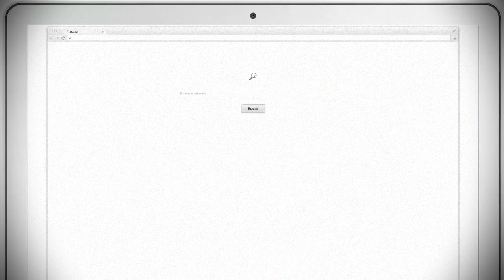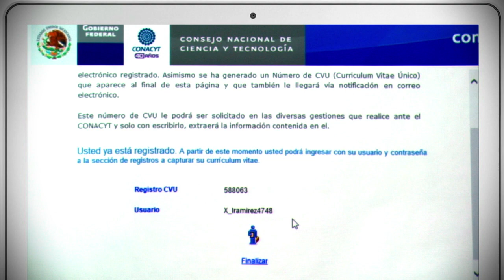Cómo registrar un nuevo usuario para obtener el CVU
Tutorial dirigido al solicitante de beca para darse de alta en el sistema del Consejo a través del CVU.